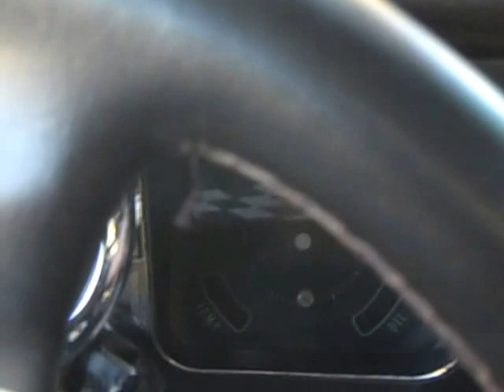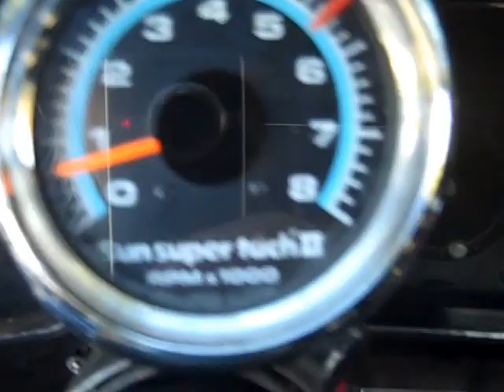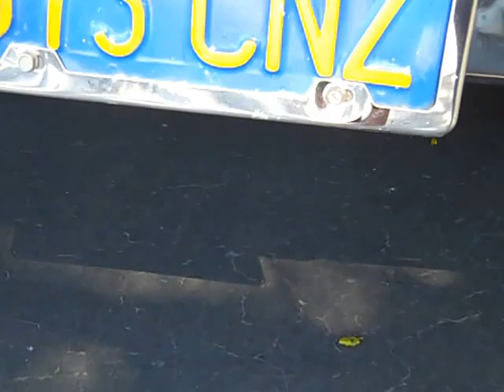68 chevelle 396 pro street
this is a pro street chevelle, with a stock 325 hp 396. it has a solid liffter cam but it is  real mild.